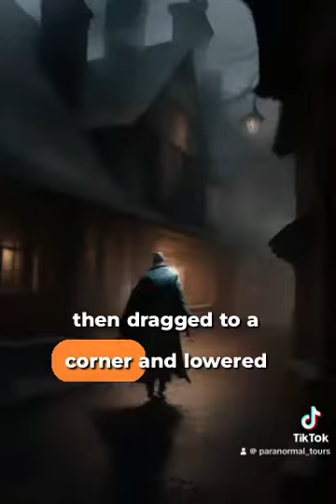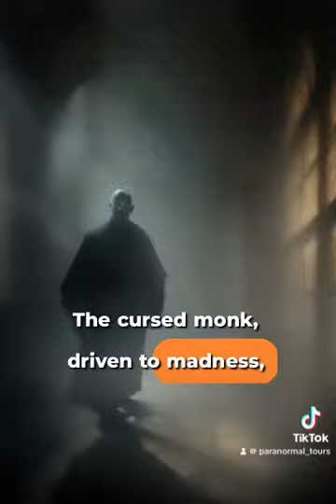Come with us on a ghoststory around the streets of Rye 👻